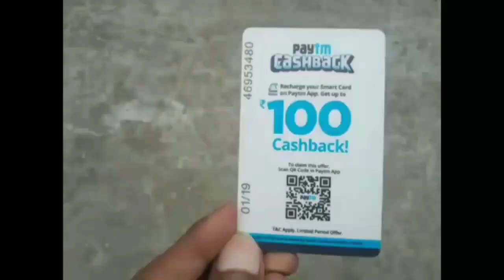Delhi Metro Dhansa Bus Stand Metro Station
Hi
im vishal wlcm to our youtube channel
vishal rawat vlog

so frnd is video m mne delhi metro k grey line m bn rhe dhansa bus stand k bre m btaya h hope apko video psnd ayegi

Delhi Metro Phase 4 Ke Baad London Metro Ko Kese Karegi Piche || Pink Line & Grey Line Update

Delhi Metro Yellow Line Akhir Kese Hua Itna Vistar Aur Phase 4 Ke Baad Kitna Hoga Aur Vistar

Delhi Metro Journey || After Lockdown Metro Ride || Dwarka Sec 9 To Rajiv Chowk || Blue Line Metro